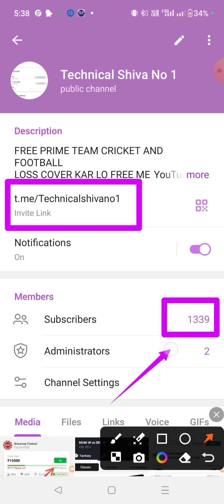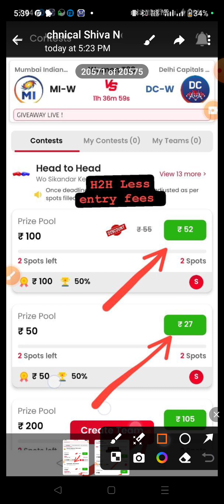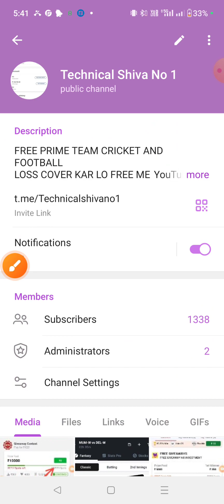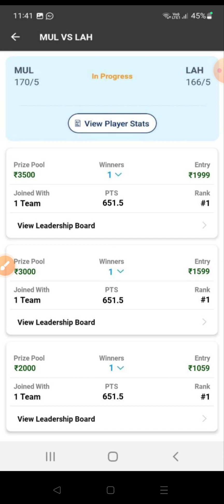Wpl 2024 Best fantasy app l Leaderboard & Free Entry l No gst no tds l 5 cr free giveaway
NEW FANTASY APP Ninja 11 🤑

Signup - 100 RS

Per REFFERAL - 100 RS

100% BONUS USE ALL CONTEST H2H SL GL  😍

No KYC NEED

PAYTM WITHDRAWAL APP

Min Withdrawal - 100 RS

Note 👉 Reffer Karo aur 100% Bonus H2H H3H FREE ME KHELO 😍🤑

1 👉Telegram channel join Now 👉Technical Shiva No 1

1LIKE JARUR KARE.
bas 1LIKE.